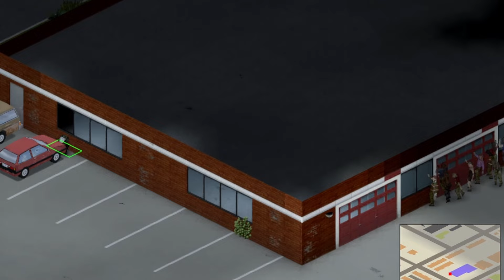Everything is Definitely Fine (Wk 7 Highlights)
Highlights from week 7 of 52 in my project zomboid one year run. I've played before but usually not very far before starting over so I wanted to challenge myself and try and get to a full year to really explore all this game has to offer.